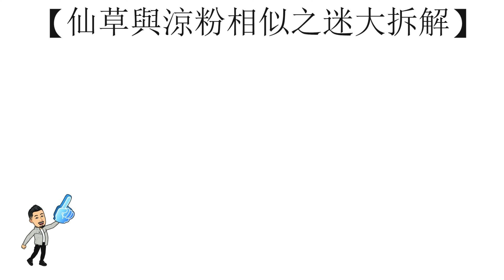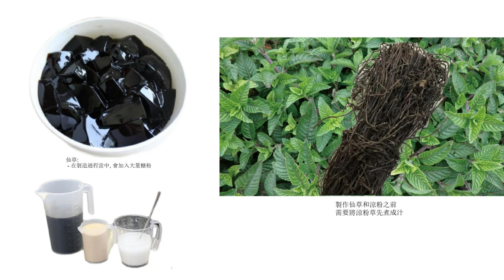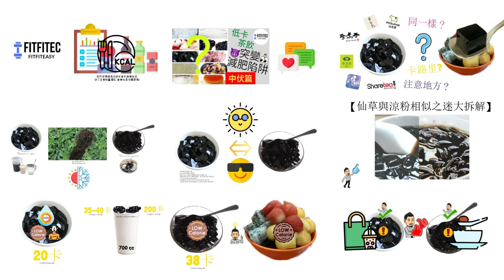減肥必食❗仙草與涼粉相似之迷大拆解❗瘦身篇 | fitfitec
珍珠奶茶配料仙草, 唔等如涼粉? 卡路里有唔同？食仙草涼粉點樣最低卡最健康？今集等 fitfitec同大家拆解一下啦!
減肥 方法每個香港人都想知, 減肥 餐單、減肥 運動、減肥 藥、減肥 零食林林總總, 減肥 餐有效嗎？減重 卡路里要計嗎？減重 停滯期點算？減重 運動要做幾多？卡路里 計算時要注意啲咩？卡路里 大卡點樣分？fitfitec 唔係想講好深嘅營養學、fitfitec 亦唔係去教大家健身, fitfitec 只係想分享我用咗4年時間做嘅測試, 透過自己嘅成功經驗, 向大家分享一啲減肥 秘技!

百佳超級市場, 百佳超級廣場, 百佳冷凍食品, International, 便利, express, Taste, fusion, GOURMET, 滋味佳, great food hall, FOOD LE PARC, 惠康超級市場, 惠康超級廣場, 惠康鮮級市場, Market Place by
Jasons, Oliver's the Delicatessen, 3hreeSixty, Market Place, Jasons Ichiba,